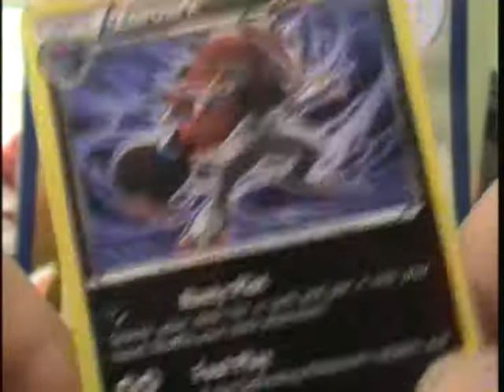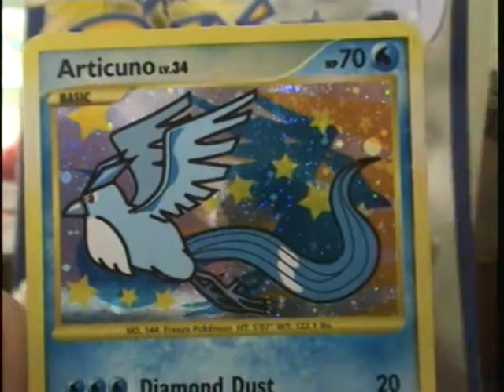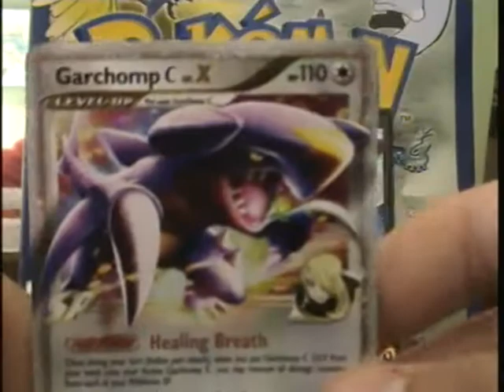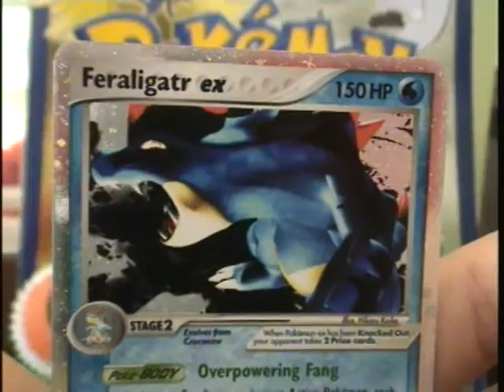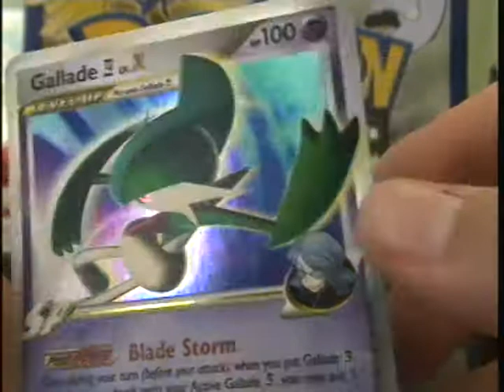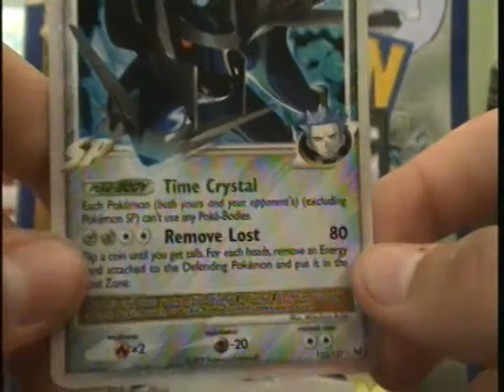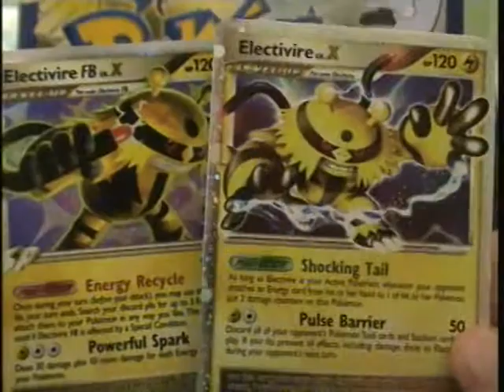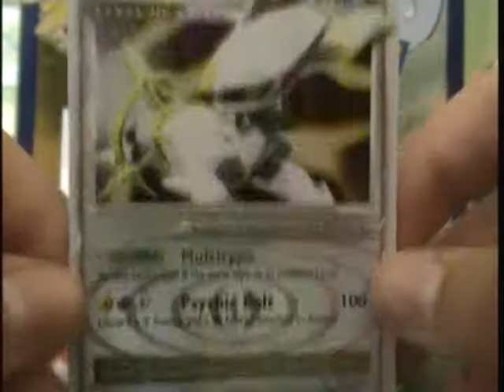My favorite Pokemon cards I have!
Hey guys this is a different video then I normally do  but I hope you enjoy me showing you some of my best pokemon cards! (and most of this cards are lv ex and x cards with some secret cards as well)